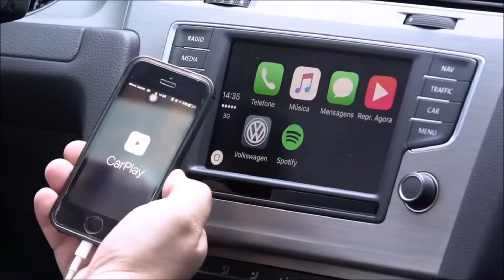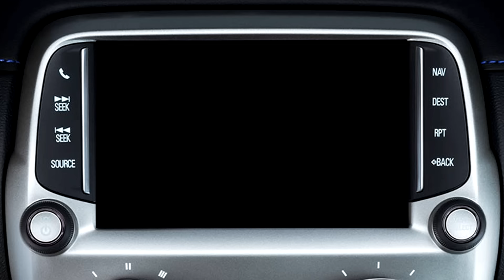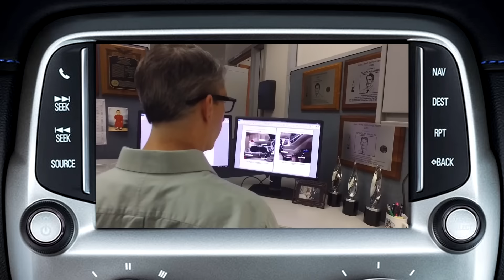NOVO NISSAN MARCH DA AULA DE DESIGN & O NOVO GOLF TSI 1.0!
Depois de fazer muito sucesso no VW Up!, o motor 1.0 turboalimentado de três cilindros também chegou aqui no Brasil através do Novo Golf 1.0 TSI, que além disso acaba de lançar uma nova categoria do mercado, a dos hatch médios 1.0.

Para equipar o Golf, o 1.0 TSI recebeu algumas modificações, que elevaram a performance e potência do propulsor em relação ao Up! mas não é só isso; com a chegada do novo propulsor ao Golf, algumas medidas tiveram que ser tomadas na linha do hatch alemão, descubra dando play no vídeo!

Hoje a Nissan mostrou o que será seu Novo March para 2017, o modelo acaba de ser apresentado oficialmente no Salão do Automóvel de Paris, e deverá pintar por aqui no segundo semestre do ano que vem, ou em 2018. Confira as fotos fresquinhas do reformulado modelo, que subiu de nível!

A Ford também é notícia neste vídeo de hoje, mas não é com um novo carro, e sim com uma invenção ecologicamente correta, que promete em breve estar equipando os modelos norte-americanos.